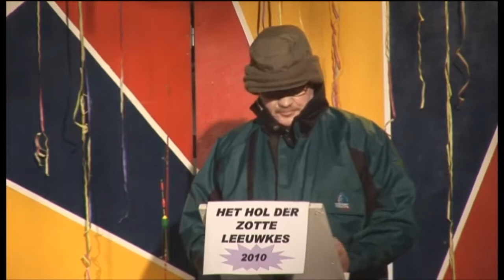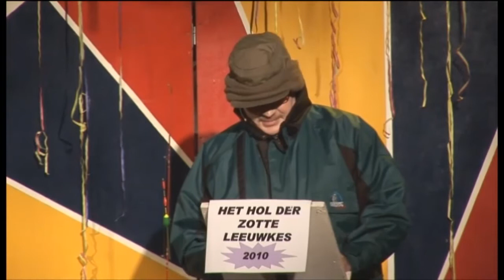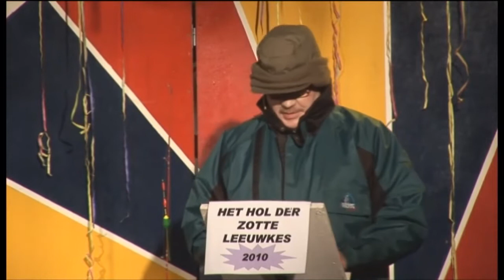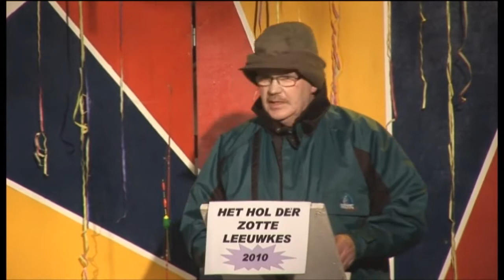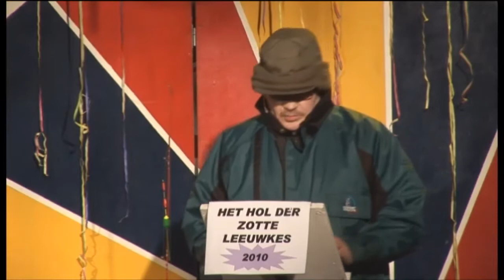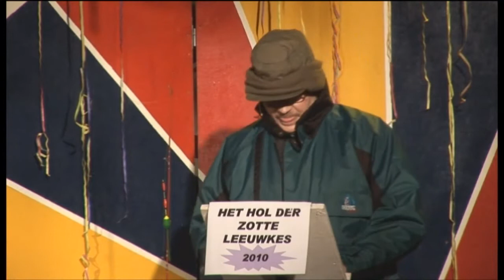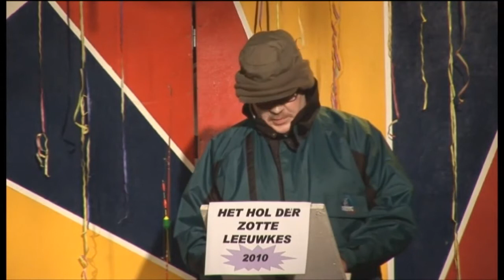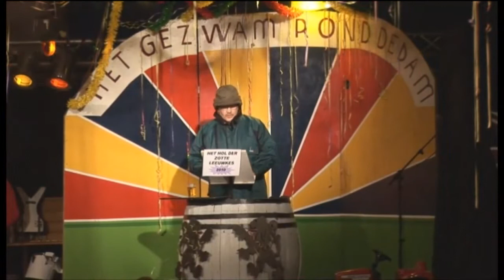Buutreednen 2010 - Lou Derks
Gezwam rond de Dam